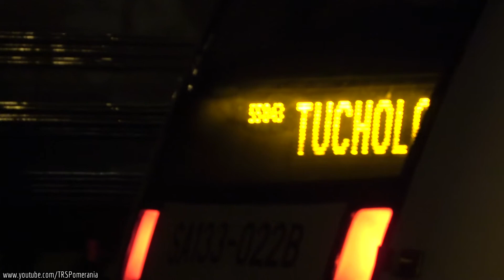Letni wieczór, gdzie czas biegnie wolniej: M62-1769 Wierzchucin // M62-1769 at dusk in Wierzchucin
Serdecznie zapraszam późnym popołudniem i wieczorem na uśpioną stację Wierzchucin w głębi Borów Tucholskich, dokąd, pośród zwyczajowych maszyn, zmierza też M62-1769.😉 // Enjoy the late-afternoon & evening visit to the sleepy and desolate Wierzchucin station where M62-1769 is heading towards.😉

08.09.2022 | Stacji Wierzchucin miłośnikom kolei przedstawiać nie trzeba, kto raz tam przyjechał na pewno nieraz jeszcze tam wróci...😉 Zagubiona w leśnej głuszy Borów Tucholskich sprawia wrażenie zapomnianej i zgubionej w czasie i przestrzeni - od nietkniętych od dawien dawna elementów infrastruktury kolejowej, jak pędnie, semafory kształtowe czy H-kształtne słupy linii teletechnicznej lub charakterystyczną wieżę wodną po takie smaczki, jak bytujący przy stacji od kiedy pamiętam Fiat 126p "Maluch", czy czarny, "kolejowy" wierzchuciński kot, który śmiało wita się z miłośnikami od lat, towarzysząc im ciekawsko na zdjęciach i odprawiając przy tym co ciekawsze maszyny w świat nieprzebytych, żelaznych szlaków od tejże stacji.😉 To wszystko sprawia, że aurę Wierzchucina opiewa niesamowita aura, która zawsze do tego miejsca przyciąga i przyciągać będzie. Tego letniego wieczora przyciągnęła również i niecodziennego gościa w formie M62-1769, który cały dzień spędził na pomocy przy sypaniu tłucznia przy modernizacji linii 215 między Szlachtą, a Tleniem, maszyny torowej Unimat, wspomagającej też te prace oraz zwykłych już uczestników codziennego ruchu kolejowego w tym miejscu, czyli szynobusów różnej barwy i maści. Zaglądamy do Wierzchucina późnym popołudniem, kiedy jeszcze jest widno, a kolory lasu zwiastują zbliżającą się złotą, polską jesień - jednak wtedy stacja śpi tucholskim, błogim snem. Ciekawie zaczyna się robić pod wieczór, gdy nadchodzi "złota godzina", zapalają się światła, a słońce układa się do snu, by zrobić miejsce czarnej jak nieprzebyte połacie Borów nocy. Mam nadzieję, że taka popołudniowo-wieczorno-nocna wizyta na arcypięknej wierzchucińskiej stacji przypadnie od gustu.😉 Pozdrawiam obsługę stacji oraz spotkanych maszyn i zapraszam do obejrzenia!  😉📽️

8th September 2022 | The Wierzchucin station needs no introduction to railway enthusiasts, whoever has been there once will surely come back there again...😉 Lost in the forest wilderness of the Tuchola Forest, it gives the impression of being lost in time and space - from the railway infrastructure that has been untouched for ages, like wiring, mechanical semaphores or H-shaped telecommunications poles to such tidbits as the Fiat 126p 'Maluch' that has been by the station forever or the black 'railcat', which has been boldly greeting enthusiasts for years, accompanying them interestingly during photoshoots.😉 All this makes the aura of Wierzchucin an incredible one that always attracts to this place. This summer evening it has also attracted an unusual guest: M62-1769, which spent the entire day helping to pour ballast for the modernization of line 215 between Szlachta and Tlen, the Unimat track machine also supporting these works and the usual participants of everyday railway traffic: railbuses and DMUs. We visit Wierzchucin in the late afternoon, when nothing quite happens, but then things start to unfold in the evening, when the 'golden hour' comes and the sun goes down making way for a night. I hope that you'll enjoy this afternoon-evening-night visit to the extremely beautiful place.😉 Enjoy watching! 😉📽️